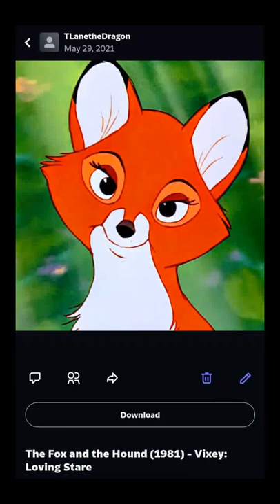TLanetheDragon (DeviantArt): The Fox and the Hound (1981) Movie - Vixey: Loving Stare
Original Title: "The Fox and the Hound (1981) Movie - Vixey's Loving Temptation Stare (Remastered Colorful Edit Version)."